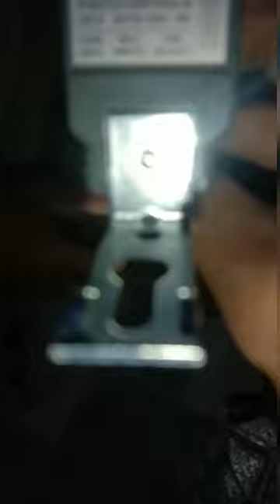how to connect the sun switch with home lights